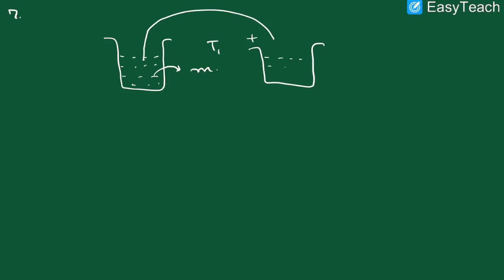IIT JAM Physics 2021 | Most important formula cum tricks | Entropy and work done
Hey Friends,

In this video ,  I am solving test 2 created by me which is based on basics of quantum mechanics with some tricks useful for upoming exams like JAM,TIFR,JEST. This video is compulsory for JAM/TIFR/JEST 2021 Aspirants or BSc first & second  year students who are going to sit in IIT JAM 2022/23..

Please Use code AKJHA at the time of joining

Statistical Mechanics Note :
Hope you will Enjoy and will learn a lot

BSc (1/2 year ) : @neweraphysics22
BSc (3/pass outs /BTech ) : @neweraphysics21

some handwritten notes :
Don't forget to watch important Revision videos too ✌

Atomic & Molecular Physics :
Part-1

Thanks :)